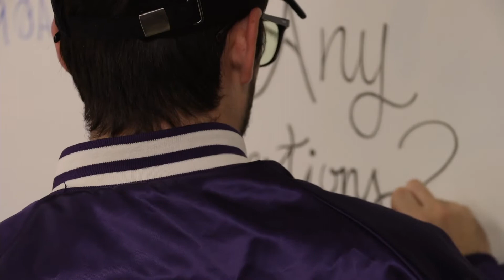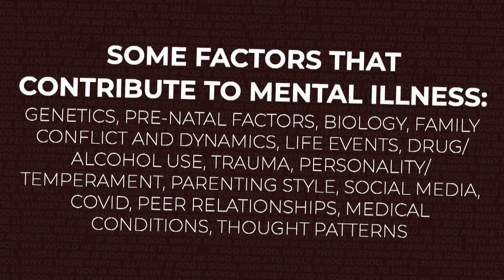If God is Good, Why is there Mental Illness? - ANY QUESTIONS? // Ashley Meissner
Beach Students exists to point Students to Jesus.